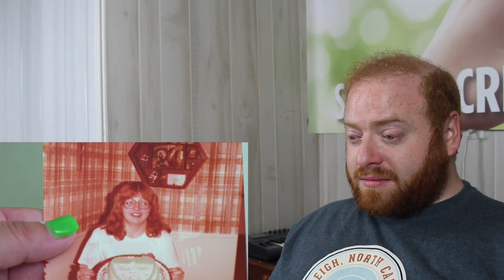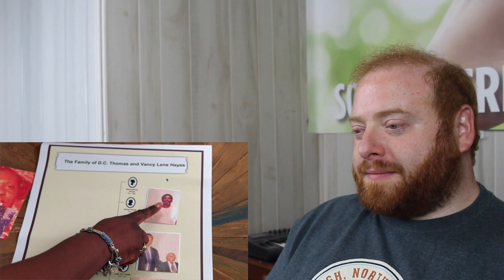Relative Race Season 7 Episode 4 - Part 2 - Professional Genealogist Reacts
In this professional genealogist reacts I watch Relative Race Season 7 episode 4 from BYU Television (BYU TV)